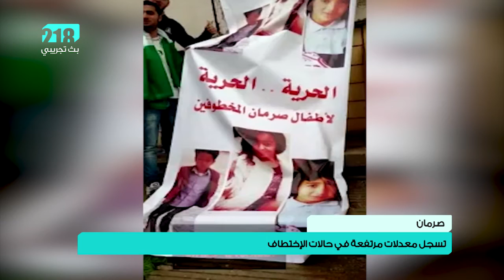عام الاختطاف في صرمان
تعاني مدينة أم الربيع صرمان منذ فترة من موجة اختطافات هي الأكبر بالمنطقة الغربية خلال العام 2015 ، في ظاهرة غير مألوفة بمدينة متجانسة تمتاز بالترابط الاجتماعي ..